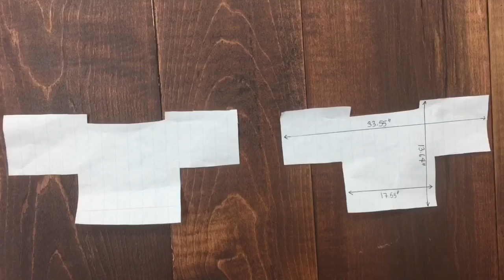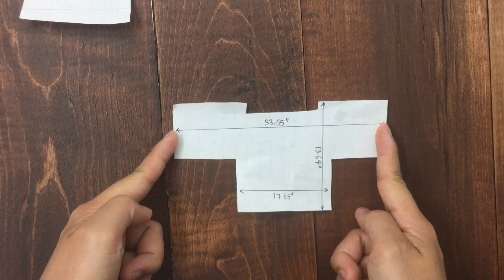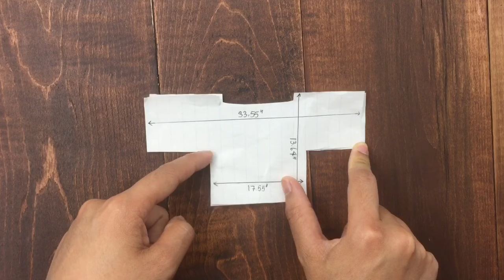Crochet Lacy Summer Top : Part 1 ( Free pattern )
It's been another week of blistering heat here in MN so I'm forced to make another cute summer top :).
Luckily, the tank top I was planning on releasing this weekend became a nightmare to figure out the sizing, so I had to dig deep into the creative vault.
What I ended up with was this awesome lacy top that my husband drew on a note pad while we were having coffee. I was really stressing about that tank top.
It's funny how the most amazing things can come from the most trying situations. I hope everyone enjoys this one. It's gonna look amazing on you this summer :)

If you'd like the printable PDF version or if you'd just like to support these free tutorials, you can find this and many more on my Etsy, Ravelry

This video tutorial is made in a size S

Here’s the video tutorial for Part 2

Materials:
Sport weight yarn #2
Crochet hook size 4 mm

Notes:
This top is made in 2 separate pieces and then sewn together( 2 panels are made the same )
This pattern is a 4 rows repeat *row 2-5
This pattern is in multiples of 6+3

Gauge blocked : 18 dc X 8.5 rows in st pattern = 4"

Measurements across the back ( After blocked )
S = 17.55" Body, 33.55" Cuff to cuff width X 13.64" Length (950 yards of yarn)